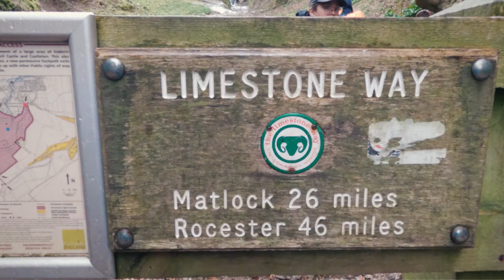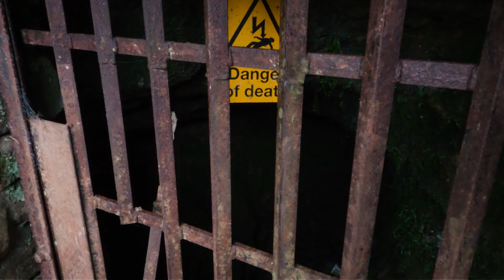Hiking Winnats Pass | Peak District Wild Camping | Filipino UK Travel VLog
Join us on this chill hike to Winnats Pass, a cave that was transformed into a highway in a valley. Let's go wild camping and witness the marvelous sunrise view. Watch until the end for some drone shots. Any plans of going here in the future? Let us know!

Hi, we are Genre and Michaela, a Filipino couple currently based in the U.K., both working as staff nurses. Genre is currently residing In London while Michaela is in Liverpool.

We are creating and sharing our travel videos to help and inspire those who would also like to travel. We also aim to give you, our viewers some virtual experience (especially those who cannot leave their houses at the moment) somehow, through our videos and photos, we get to bring you along with us.

May we all be able to travel safely and freely again soon.
Don't forget to be a traveler that is wise and responsible at the same time.
Wherever we go, always, LEAVE NO TRACE!!!